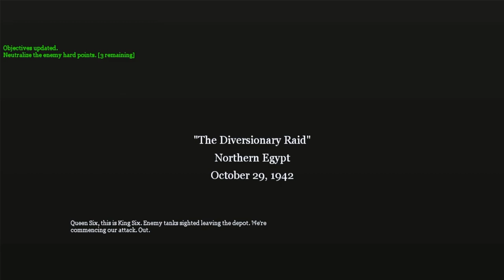Diversion Attack | Call of Duty 2 (2005) | Battle of Britain | Game progress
Get ready for intense 'Call of Duty 2' action with our thrilling 'Diversionary Raid' mission! Join us in this epic combat experience as we execute a high-stakes diversionary raid. Live the adrenaline, strategic planning, and epic battle moments in this video. 🎮 Don't miss a single shot and join us on this thrilling raid. The war begins now!